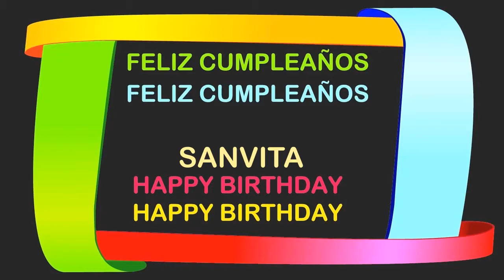Sanvita Birthday Postcards & Postales - Happy Birthday